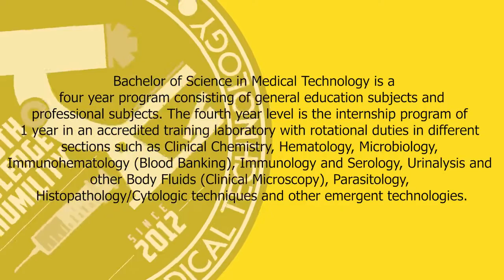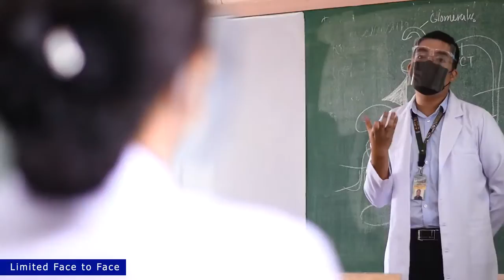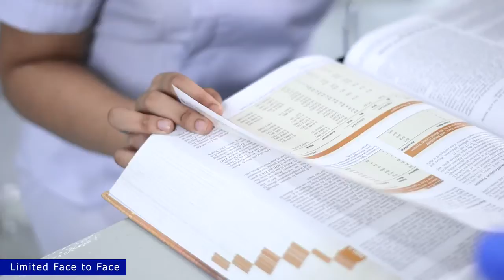USI - Bachelor of Science in Medical Technology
UNIVERSIDAD DE STA ISABEL | Bachelor of Science in Medical Technology

Greetings, Vincentians!

To form and empower future Vincentian Medical Technologist who are socially conscious, competent and responsive to the needs of society is the mission of the USI Medical Technology Program. Coping up with the new normal, but inculcating academic competency and acquiring excellent knowledge and experiences is also a challenge for us.
Seek truth, Love knowledge, and Serve with humility.
Take part in a change! Be a Vincentian Medtech now!